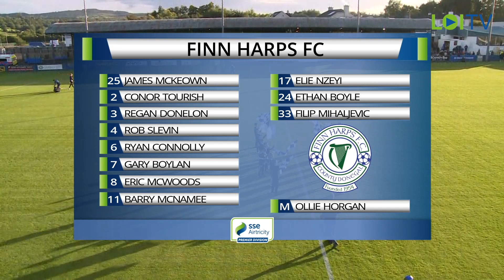Premier Division GW25: Finn Harps 3-0 Drogheda United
Highlights of Drogheda's trip to Finn Park